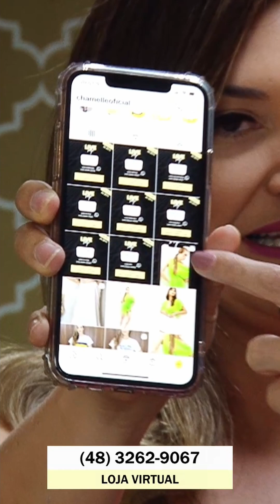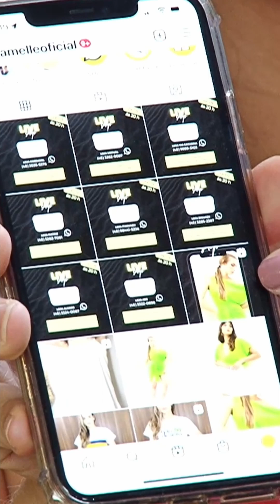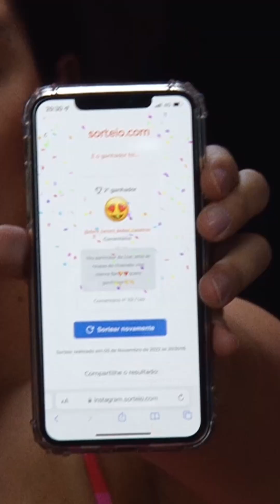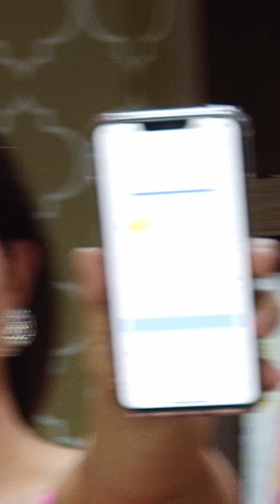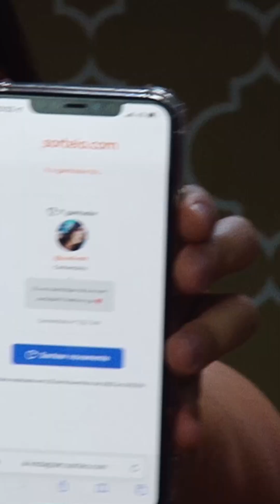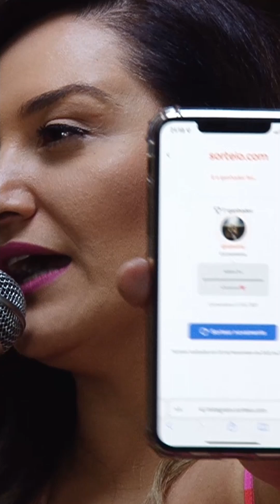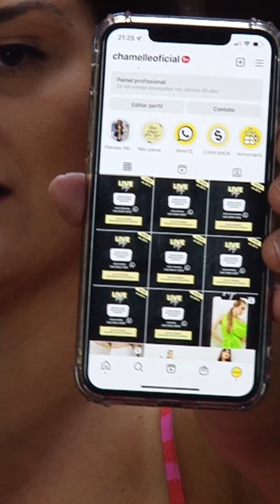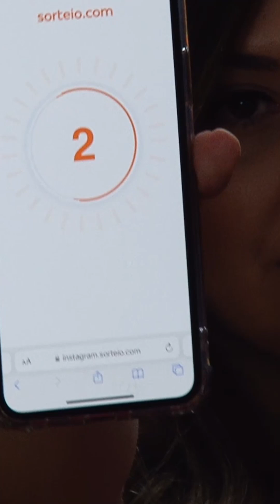Live Shop Chamelle | Verão 2023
Live Shop das Lojas Chamelle com lançamento da Campanha Verão 2023 realizada no dia 03 de novembro de 2022 na loja de Campinas.